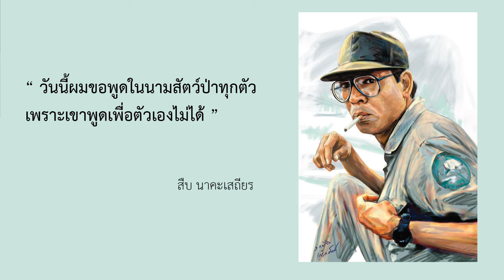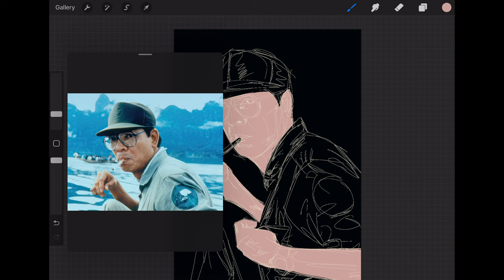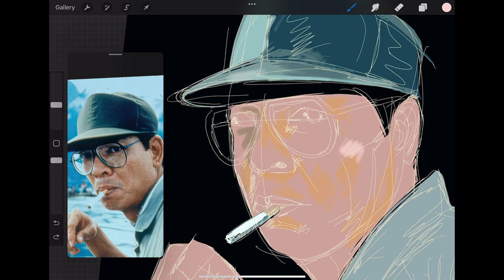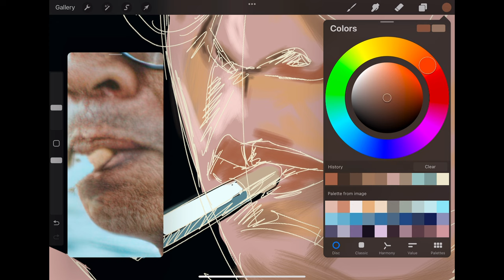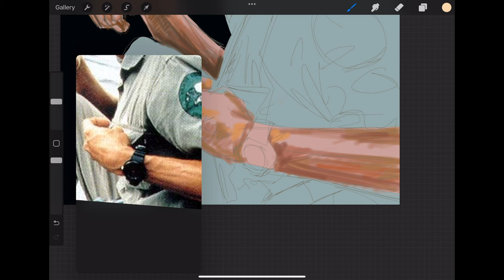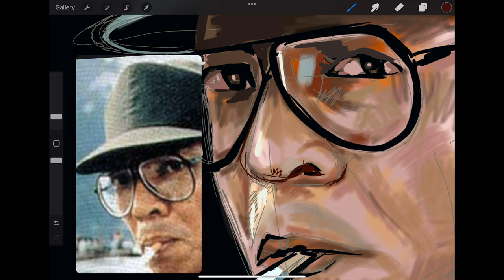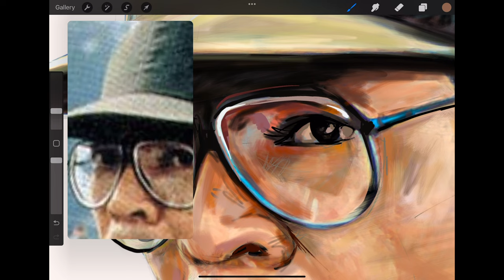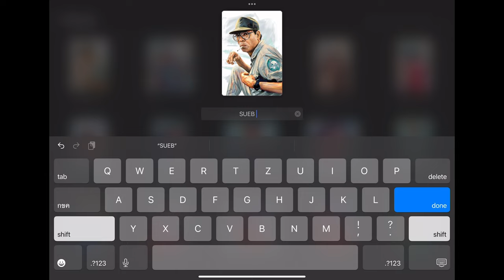วาด สืบ นาคะเสถียร 1 กันยา PORTRAIT | SUEB 2023 | PROCREATE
มาฝึกวาดภาพ ด้วย แอพโปรครีเอทกันครับ
วันนี้ผมจะมาวาด คุณสืบ นาคะเสถียรครับ
เป็นภาพที่ 4 ของผมที่ได้วาดคุณสืบ นะครับ
Credits :
Your Love - Yung Logos
Angelâ    s Dream - Aakash Gandhi